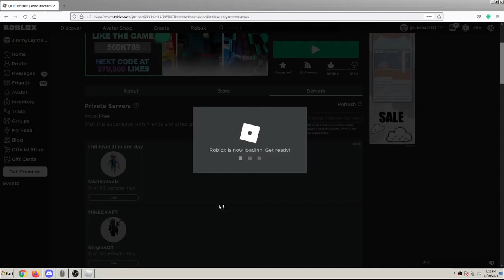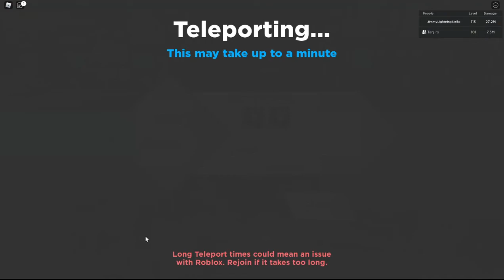Doing YOUR challenges